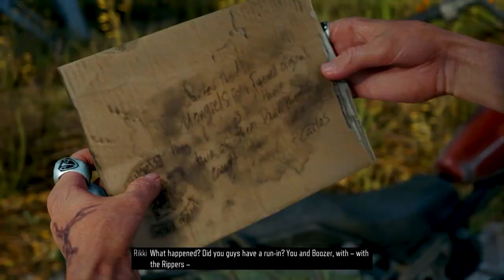Its a Long Story Days Gone #21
Join me, Hiro Tolliver, as I dive into the world of Days Gone and find out if the game is really as scary as everyone says! Let's play and stream live to see if we can survive the zombie apocalypse together.
I am no hero